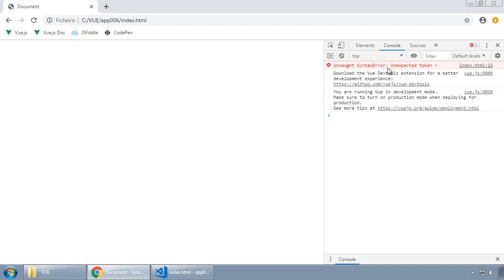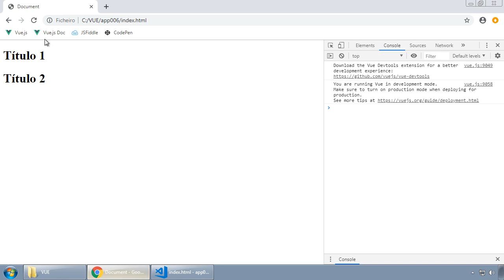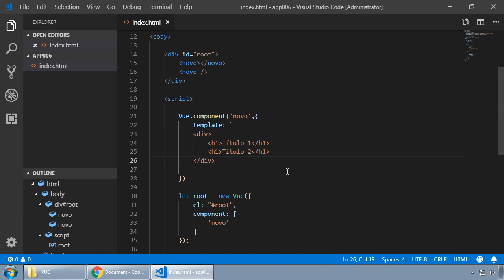016 - VueJS - INTRODUÇÃO A CUSTOM COMPONENTS